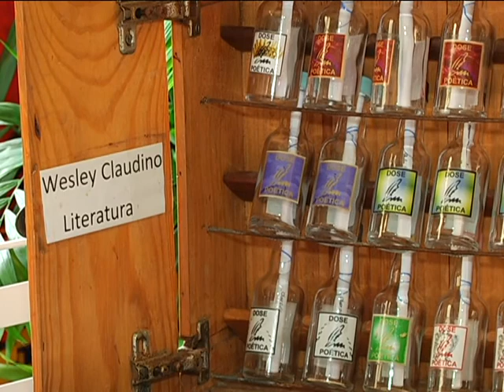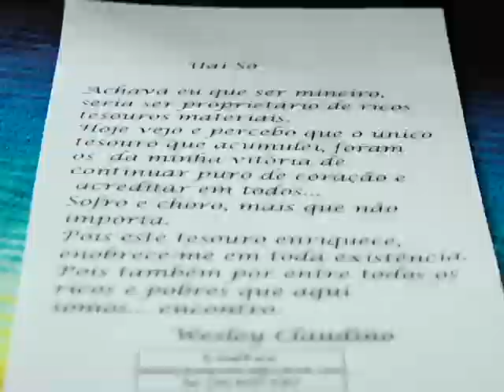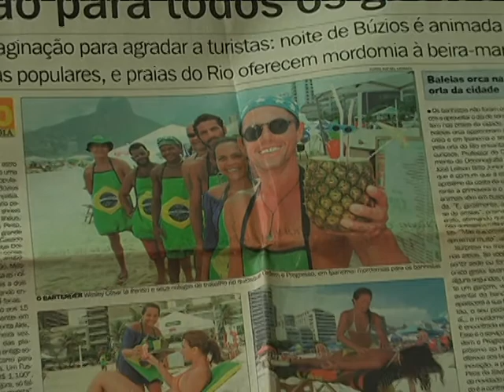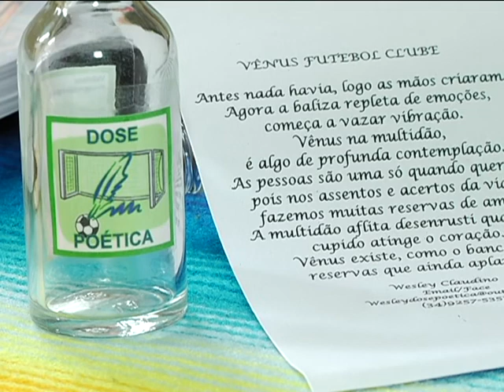Um jeito diferente e inovador de fazer e divulgar poesia - 06/04/2015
Um morador de Uberlândia descobriu um jeito diferente e inovador de fazer e divulgar poesia. Um trabalho que ele deu nome de Doses Poéticas. Você vai conhecer agora a história de vida deste artista que estuda no curso de dança na UFU e que faz das palavras e poemas um ganha pão para melhorar a renda e claro, divulgar o trabalho desenvolvido por ele.